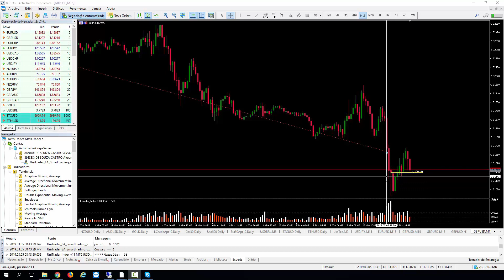Operação de Venda no GBPUSD com o Método Time & Flow 💲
Venha conhecer e TESTAR GRATUITAMENTE as Ferramentas do Método Time & Flow

Operação de Venda no GBPUSD com o Método Time & Flow ** Divulgação de risco